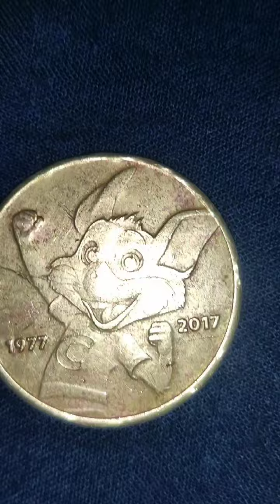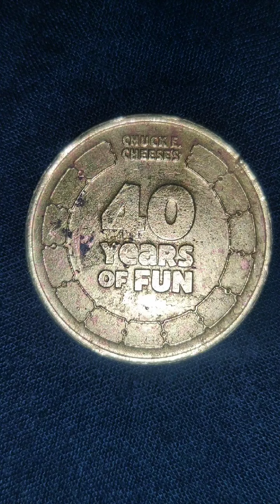2017 CHUKE CHEESES 40 YEAR OF FUN TOKEN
2017 CHUKE CHEESES 40 YEAR OF FUN TOKEN